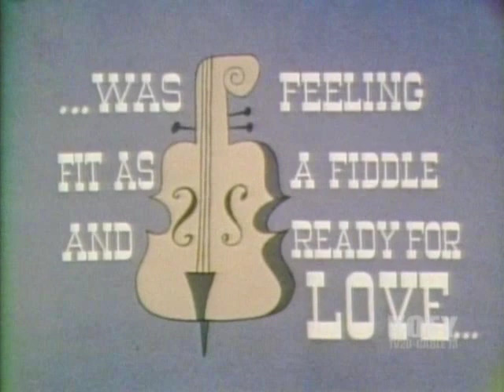Dudley Do Right - Snidely's Vic Whiplash Gym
Being bent out of shape, Dudley do right finds a gym to get himself in shape. However, the gym he goes to is run by Snidely Whiplash.